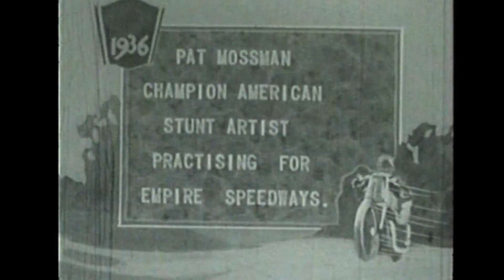1936 PUTT MOSSMAN Practising for Empire Speedways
Something a bit different: 'Putt' Mossman American Stunt Champion practising for Empire Speedways in 1936. We didn't know about Putt until we did a bit of research and found him to be one of the most celebrated riders of the first half of the 20th Century. We're only guessing that this is at the Sydney Sports Ground. This is indeed rare footage and we just couldn't keep it to ourselves. Enjoy!

Projector sounds only.

Motor racing is an international language.